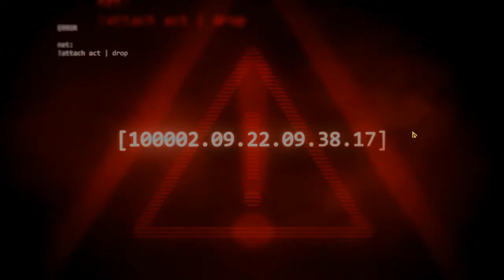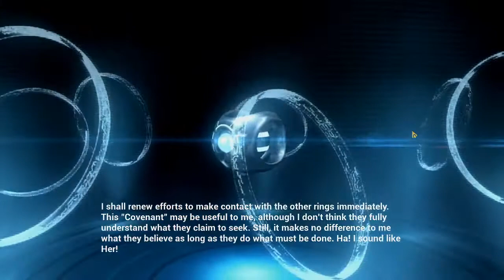Halo MCC Walktrough. Revenge of the Popcorn Eaters.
hey guys here is the me finishing the game again, well i hope next time OBS doesn´t stop the recordings for no reason, well i hope you guys enjoy bye.